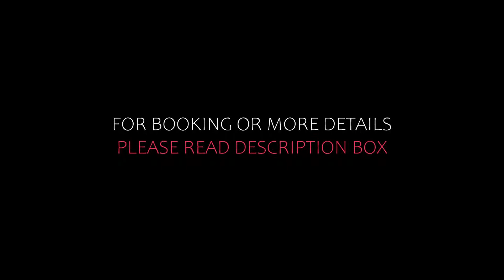Top 5 Recommended Hotels In Methoni | Top 5 Best 3 Star Hotels In Methoni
Queries Solved:
1) Top 5 Recommended Hotels In Methoni
2) Top 5 Hotels In Methoni
3) Top Five Hotels In Methoni
4) Top 5 Romantic Hotels In Methoni
5) 5 Best Hotels For Couples In Methoni
6) Hotels In Methoni
7) Best Hotels In Methoni

Track Title: Reasons To Hope
Artist: Reed Mathis